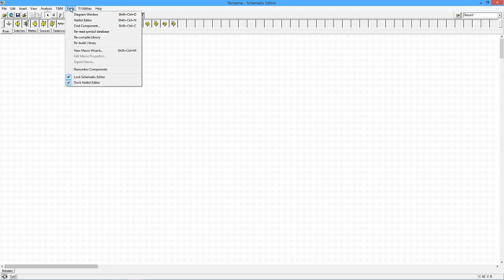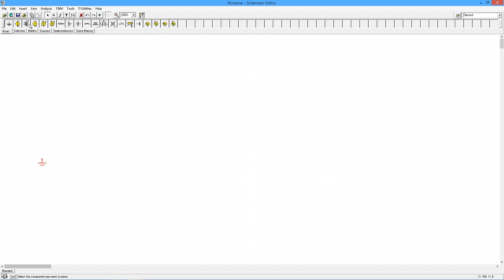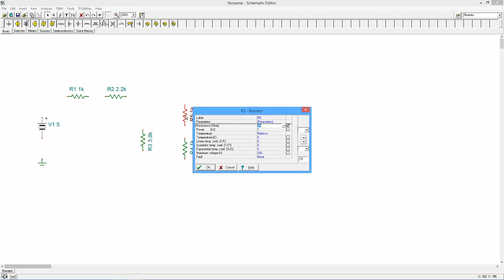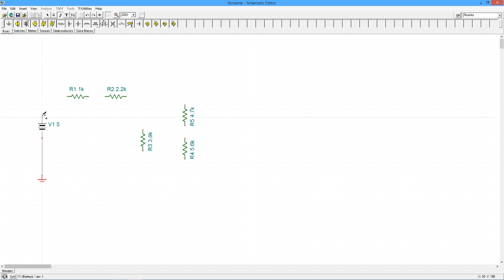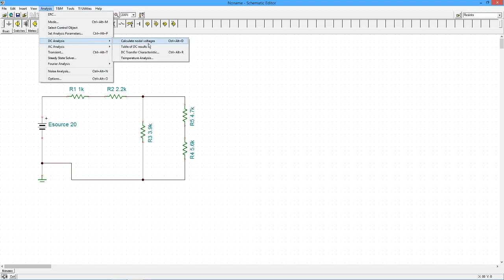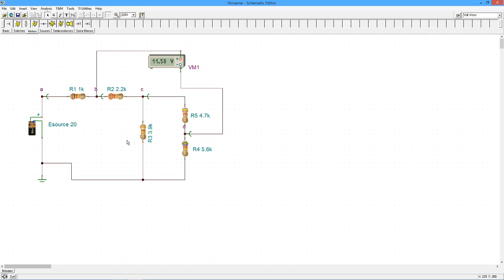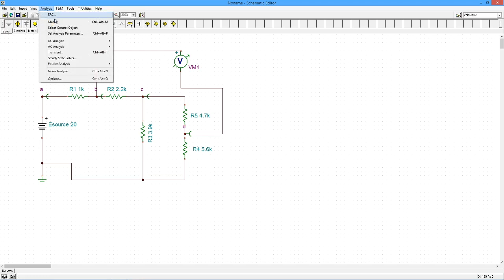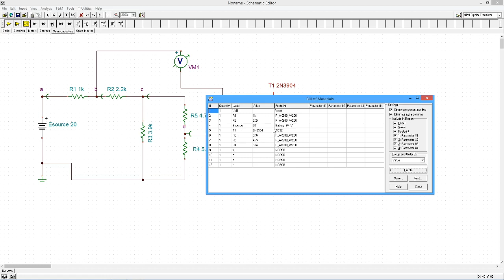TINA-TI Introduction & DC Simulations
TINA is a SPICE-based electrical circuit simulator. A free version, TINA-TI, is available on the Texas Instruments web

This introductory tutorial gives an overview of the program and demonstrates how to build circuits in the simulator (i.e., schematic capture). Basic DC measurements, including voltage and current, are performed.